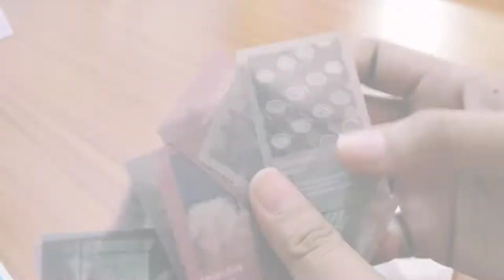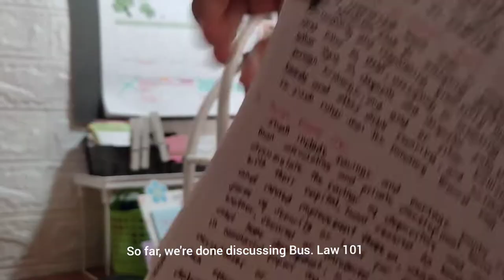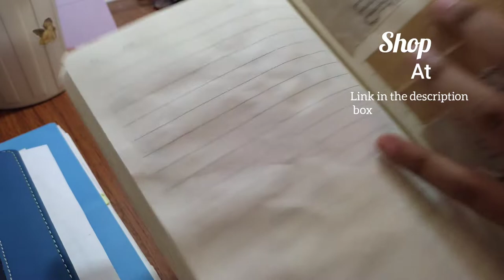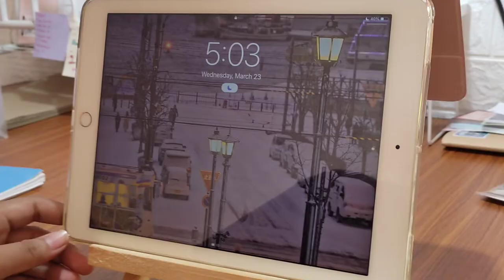Cleaning up My Desk + Shopee Recos✨🛒| Marketing Student | Philippines | a cup of coffee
Read me💌

🖇️Music I used in this video🖇️

🧸Hi! If you're still reading this, love you and keep safe 😘

☁️FAQ's:☁️
Editing software I used
🖇️ YouCut Pro
Film Equipment
🖇️Redmi note 10
Model of your iPad
College level
🖇️2nd yr.
Major in College
📌 Marketing Management